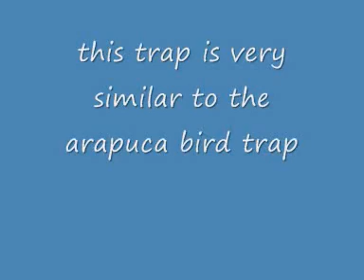gamekeepers version of the cribbett trap